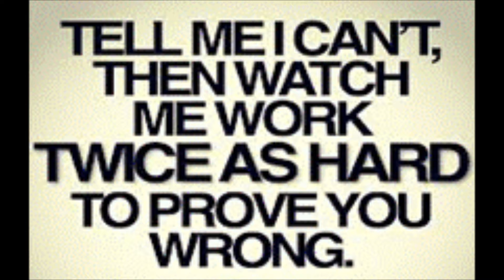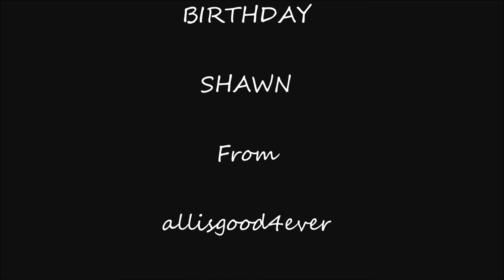Happy 21st Birthday Shawn Johnson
Featuring along side Shawn Derek Hough and Mark Ballas